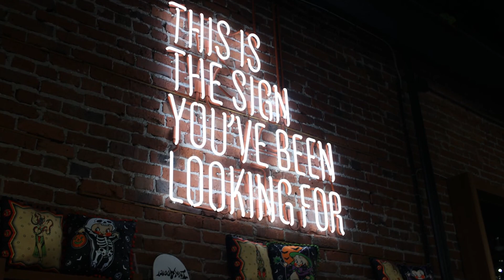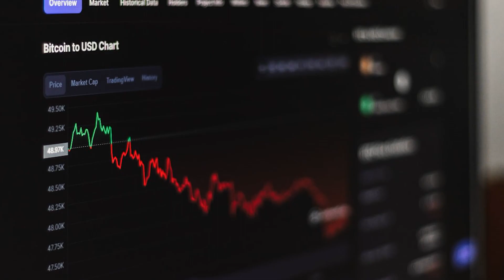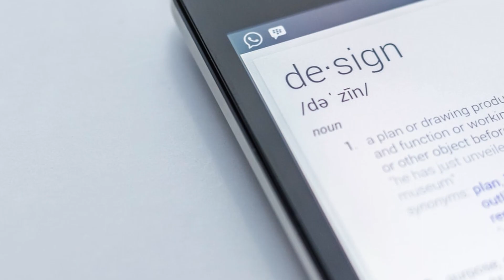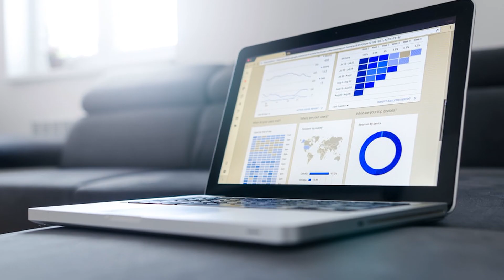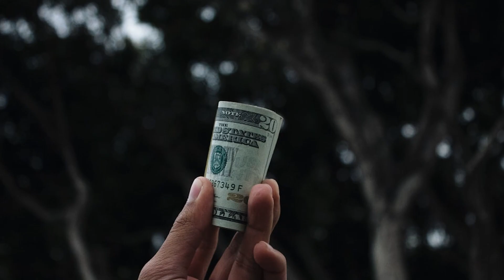Can Avacta’s Cancer Breakthrough Survive a Ruthless Biotech Market?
Can Avacta’s preCISION platform revolutionize cancer treatment with safer, more targeted drugs? Discover how this UK biotech aims to outpace chemotherapy’s harsh side effects by using peptide-drug conjugates to reach up to 90% of solid tumors. Learn why industry experts are watching Avacta’s clinical trials, what’s at stake for patients and investors, and how fierce competition could shape the future of oncology breakthroughs.